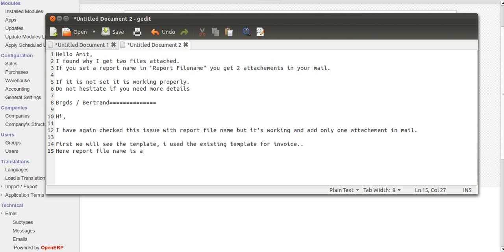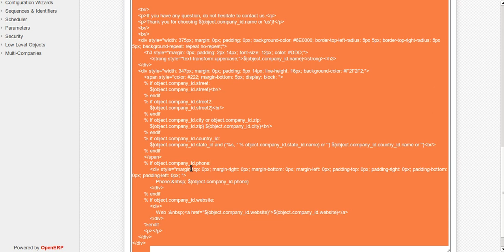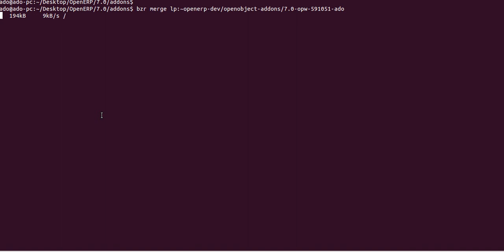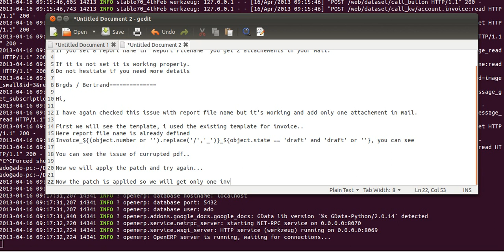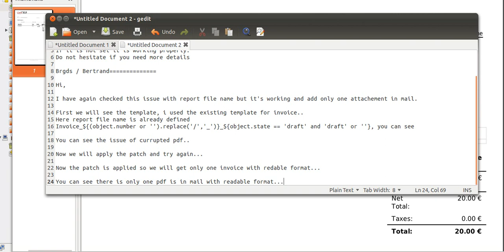Attachment issue on template 7.0